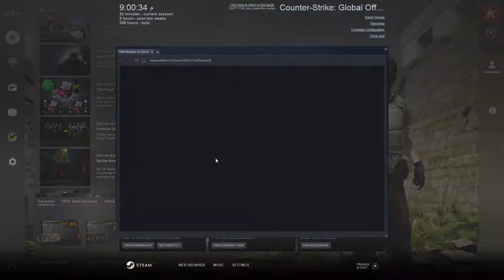CS:Go - Counter Strike Gameplay PC HD